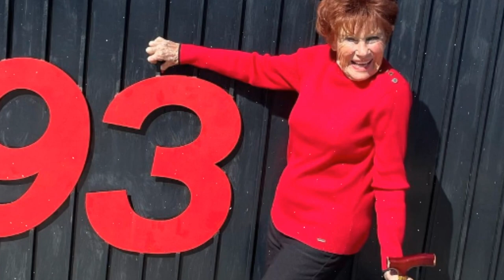Marion Ross Age, Net worth: Kids, Bio-Wiki, Husband, Weight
In this video, we're delving deep into the captivating world of Marion Ross. Join us on a journey where we uncover her age, net worth, family, bio-wiki, husband, and even touch on the empowering topic of weight. Marion Ross has left an indelible mark on the world, and we're here to bring you the most fascinating aspects of her life.